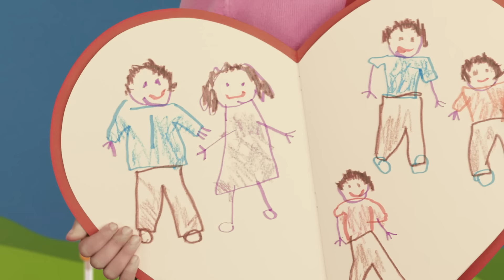Josh & Blue's Holiday VLOG Ep. 24 🎁🎄| Holiday Songs & Activities | Blue's Clues & You!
Happy Holidays with Josh and Blue! Sing along to holiday songs, choose Christmas tree decorations, and help wrap presents! Steve and Joe are there to join the fun!

**ADVERTISEMENT**